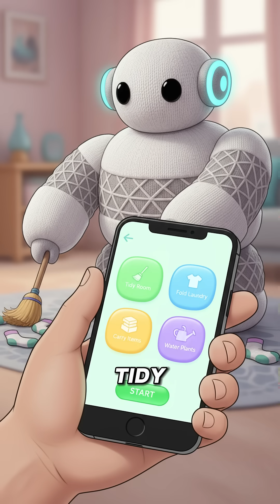1X NEO vs YOUR MAID - Is It Worth It?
The new "Neo" humanoid robot from 1X costs $500/month, saving you $3,600/year on cleaning services. It tidies, folds laundry, and more. The catch? It can't cook, deep clean, and when it gets stuck... a remote human has to pilot it.